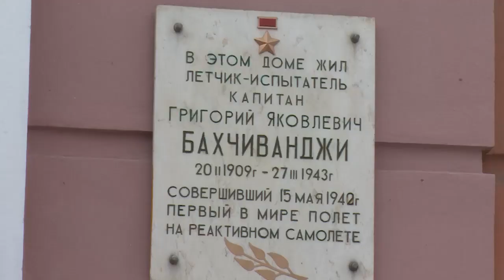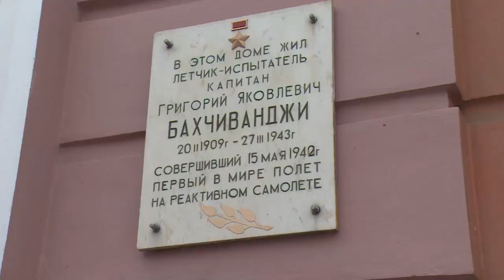Памяти Г.Я. Бахчиванджи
В 110-ю годовщину со дня рождения знаменитого лётчика-испытателя первых реактивных самолетов провели торжественный митинг на Чкаловской.